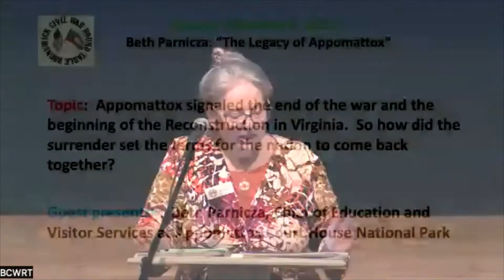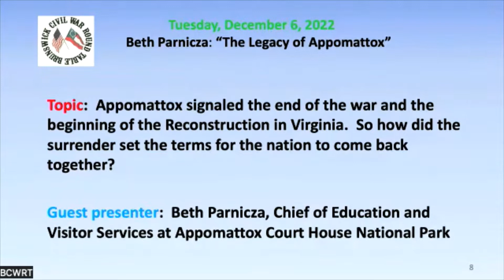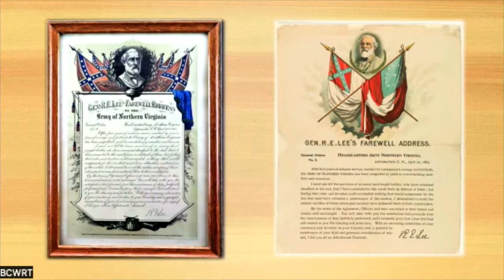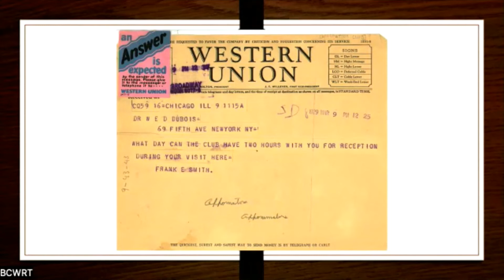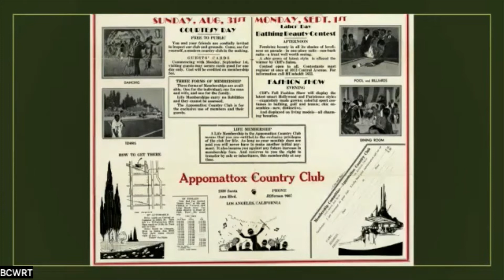2022-12-06 - "THE LEGACY OF APPOMATTOX" - Beth Parnicza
We often think of the surrender at Appomattox at the end of the Civil War as a critical chapter in the country’s history. It was. But it also marked the beginning of a period that would continue tensions and uncertainty for both the North and the South on the return to unification.

Many thought the gentlemanly handshake between Grant and Lee at Appomattox would set the stage for Reconstruction’s implementation.  Alas, it was not to be. Segments of Southerners wanted to promote "The Lost Cause" theory, believing theirs was a noble fight, and they were not defeated but rather simply outnumbered.  Other issues proved just as challenging, e.g., how to handle freed slaves and getting the South reincorporated politically and socially back into the Union.  Many Southerners viewed Reconstruction as “Punishment,” while still others outrightly promoted White Supremacy.

Lee’s surrender at Appomattox portrays one of the most honorable and sincere actions of the war.  What followed during Reconstruction proved more challenging and less estimable or honest.

The trials and tribulations of Reconstruction can be characterized as being a complex series of successes and failures, about many areas, over many years, and will best be summarized by noted historian and guest speaker, Beth Parnicza.  Beth’s credentials and knowledge about this period of our history are exemplary. She was a graduate of West Virginia University in 2011, specializing in historic interpretation through social and digital media. She has served as a park ranger and historian at Fredericksburg and Spotsylvania National Park for nine years before joining the Appomattox Court House National Historic Park. In March of this year, Beth became a prestigious member of the Advisory Board at the University of Virginia’s John L. Nau Center for Civil War History.